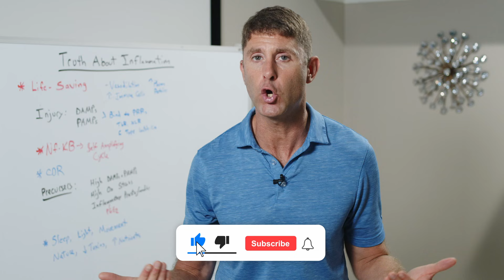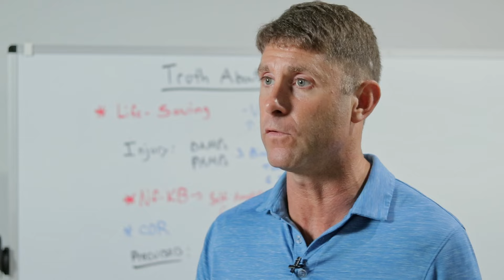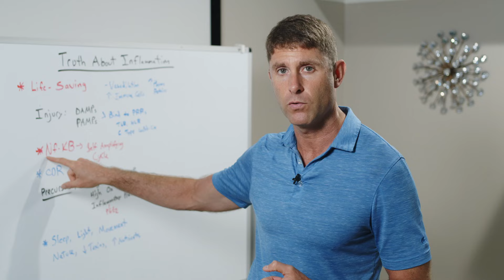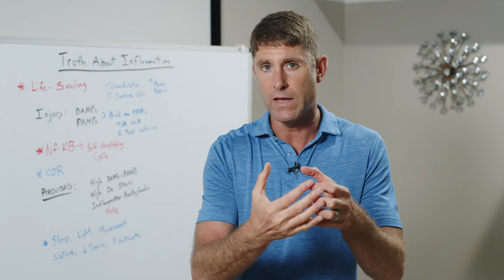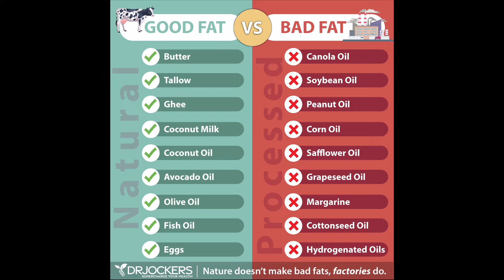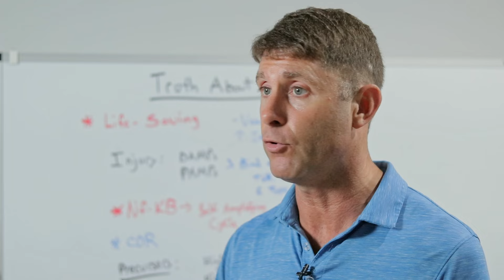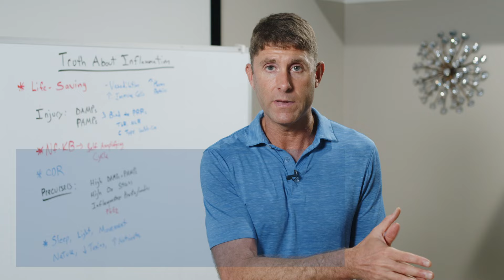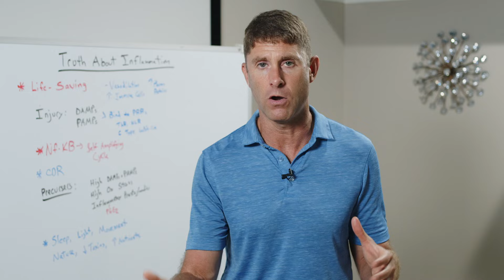The Shocking Truth About Inflammation (New Research Findings!)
In this video, you will discover the truth about inflammation and the relationship between the cell danger response and inflammation.  You will also learn about key mechanisms that trigger inflammation and how it can be a self-amplifying cycle.

Finally, you will discover what you need to do to reduce inflammation.